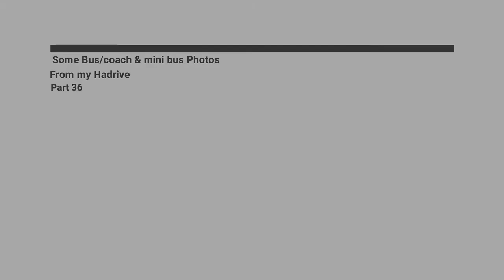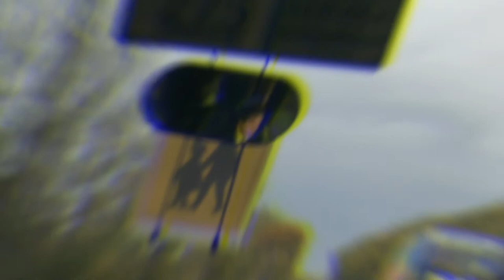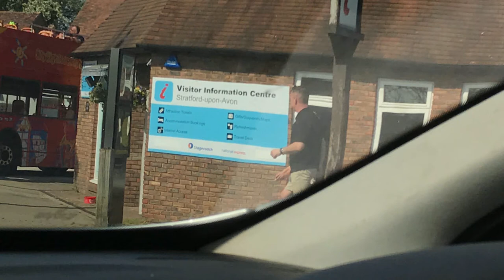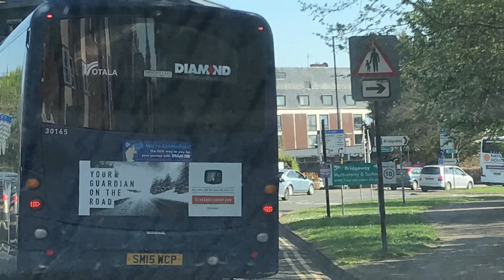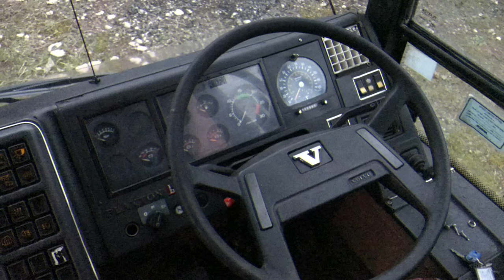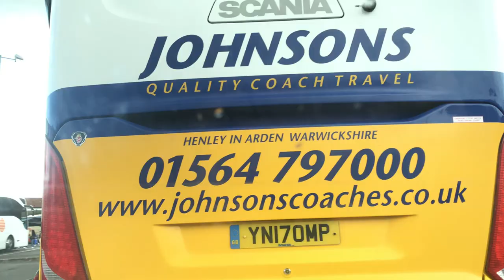Some Bus coach & mini bus Photos from my Hardrive Part 36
Today we take a look at some Bus coach & mini bus Photos from my Hardrive!